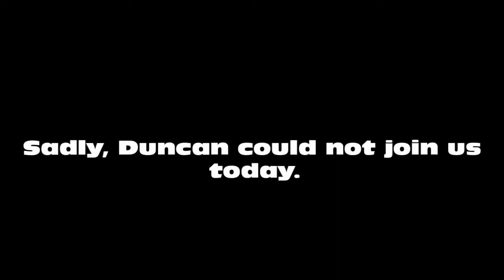Duncan Prayer with subtitles